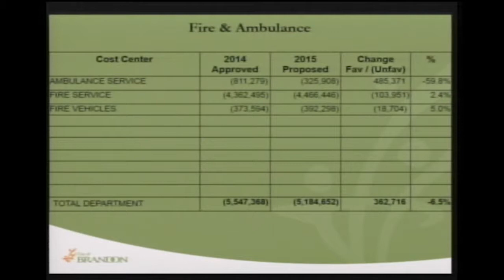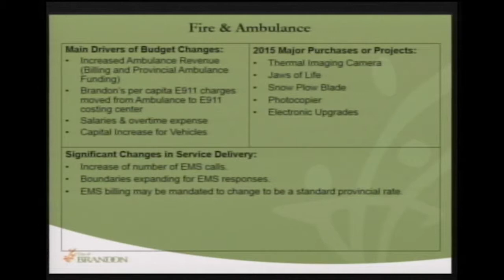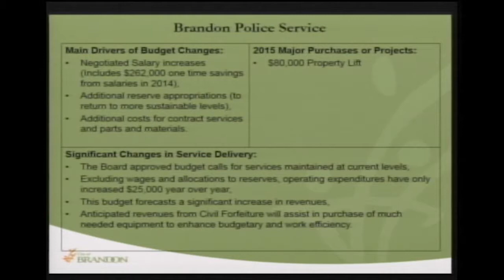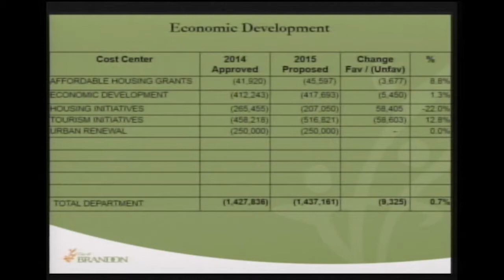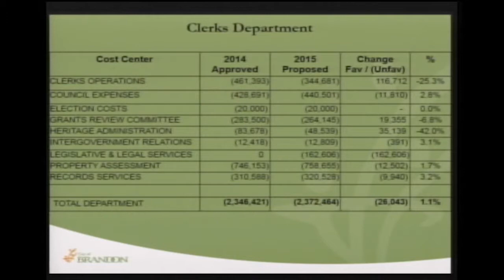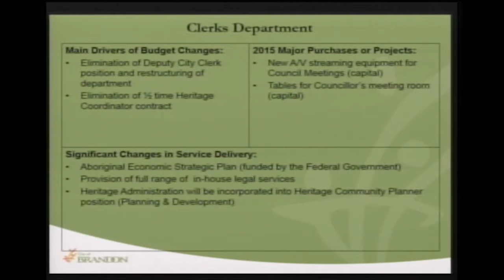2015 Budget Deliberations - Friday January 9, 2015 (Part 1)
Brandon City Council Deliberates 2015 Budget held on Friday January 9, 2015.